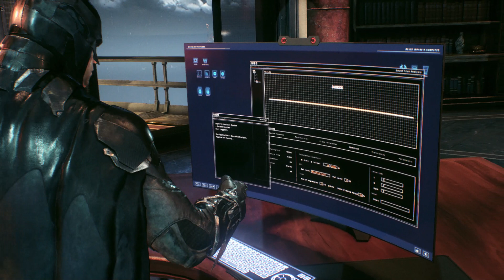batman arkham knight e2 part 6